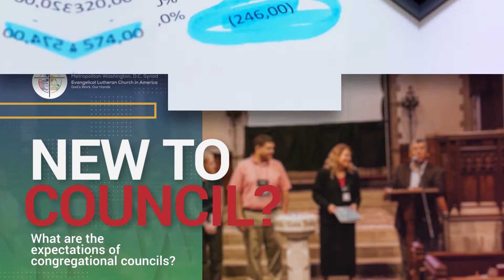Congregational Council Day Retreat - Get Answers!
Congregational Councils are integral to the work of the Church and your role on the Council is an important one! You may be new to Council and have many questions about your role or you have served multiple terms and want more insight into best practices and processes to follow.

Either way, we invite all members of executive councils and rostered ministers to King of Kings, Fairfax on Saturday, March 14 for a Council Day Retreat! Registration closes on March 6!